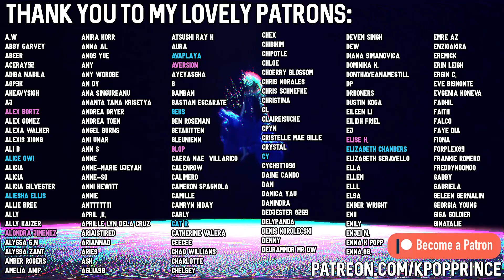PURPLE KISS - "Zombie" MV | REACTION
10/10 comeback in almost every way. I think your first comeback is SUPER important and PK + RBW killed this!